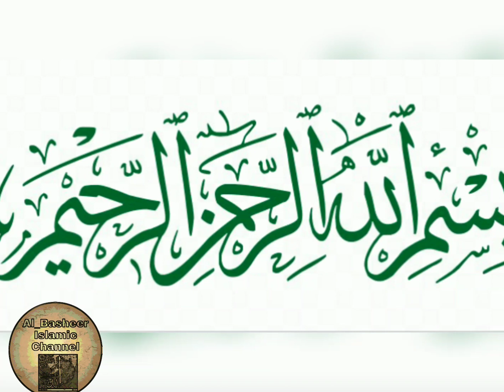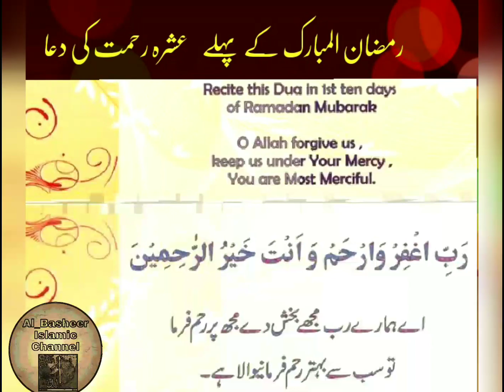Ramdan kay phely ashray ki duain|| رمضان المبارک کے پہلے عشرہ رحمت کی دعا ئیں|Ramzan Ul Mubarak 2021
رمضان المبارک کے پہلے عشرہ رحمت کی دعا ئیں

 Ramdan kay phely ashray ki dua
Ramadan ka phala Ashra Rehmat
 Rehmat kay ashray ki dua
 Dua
 ramzan pehle ashray ki dua,
ramzan k ashray ki dua,
ramzan ke pehle ashray ki dua
ramzan ka pehla ashra rehmat
ramzan ka pehla ashra kya kehlata hai
Ashra Rehmat ki dua